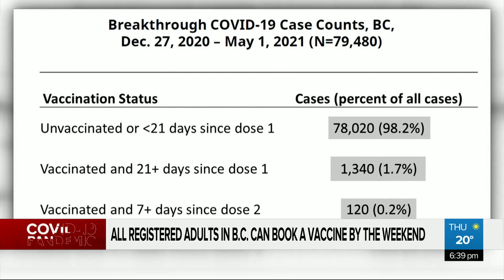Vaccine registration opening up this weekend to people aged 18 and up in B.C.